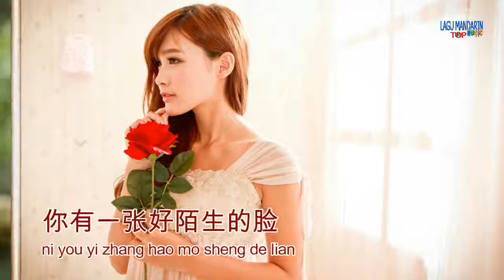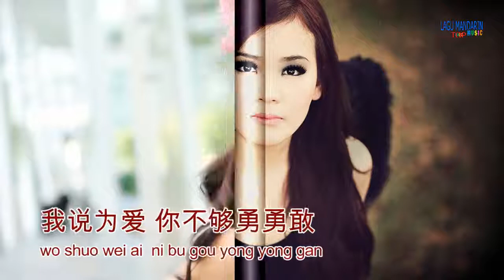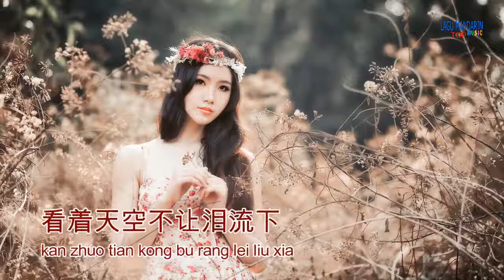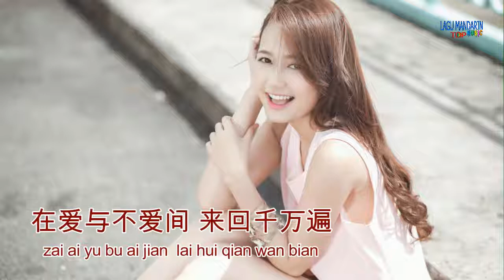Peng jia hui - Xiang jian hen wan